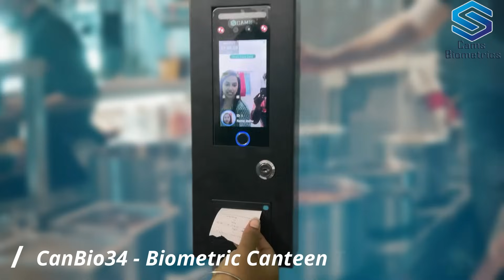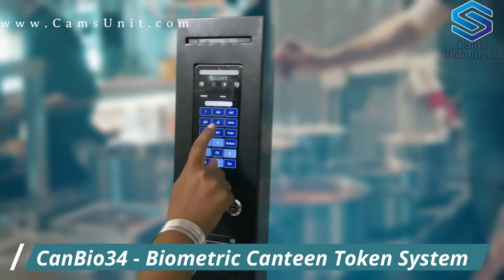Biometric Canteen Token System (CanBio34) - Cams Biometrics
CanBio34 is advanced Biometric Canteen Token System. Introducing our state-of-the-art Canteen Token System with Biometric Authentication, designed to streamline and enhance the dining experience in canteens and cafeterias. This advanced system combines cutting-edge biometric technology with a thermal printing solution, ensuring efficient and secure food selection and transaction processing. Supports up to 8 food items to list in the display